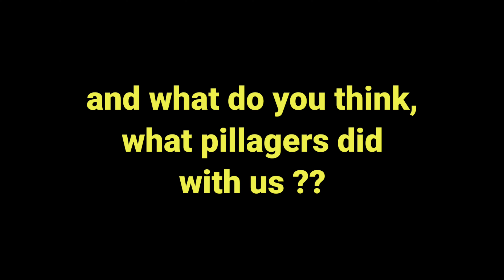Minecraft ultimate revenge 😈 | Have patience 💜💙💚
CONFIGURACIÓN PEREFECTA para SAMSUNG A3,A5,A6,A7,A2,J5,J7,S5,S6,S7,
S9,A10,A20,A30,A50,A70, // FREEFIR